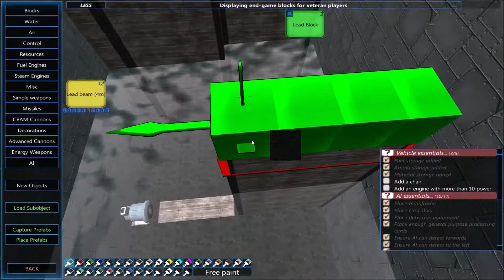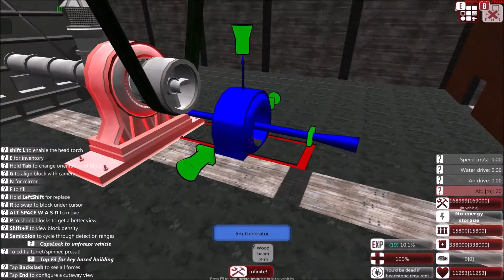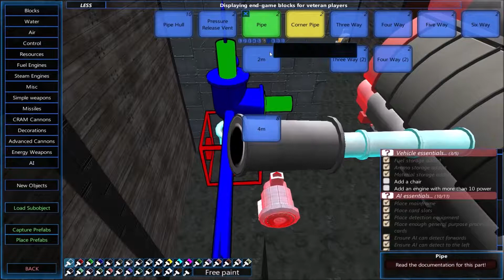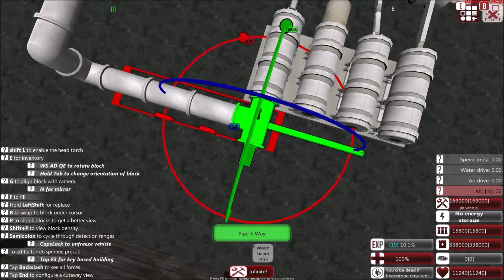From The Depths - Part 6 - Bloody Steam Engines